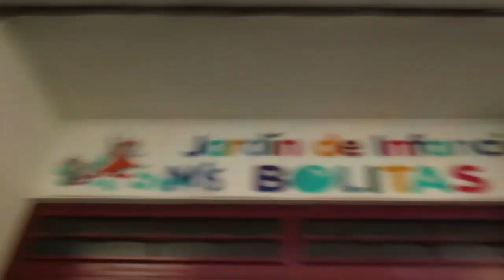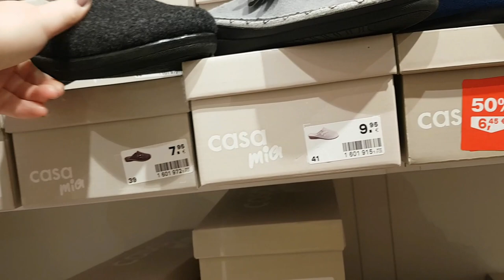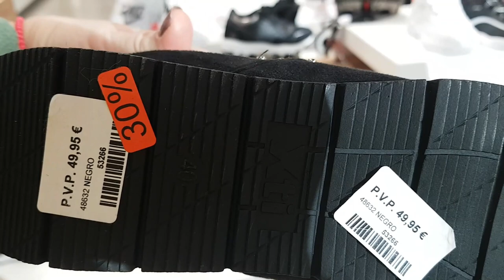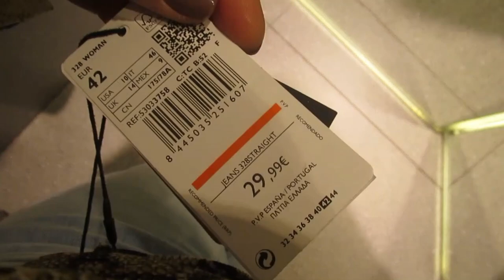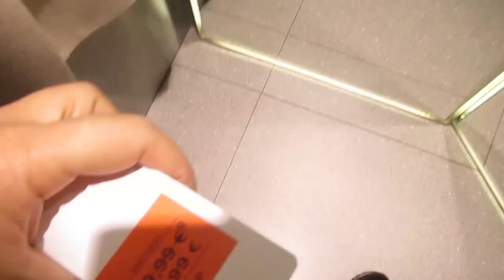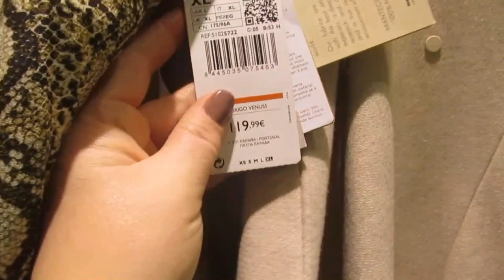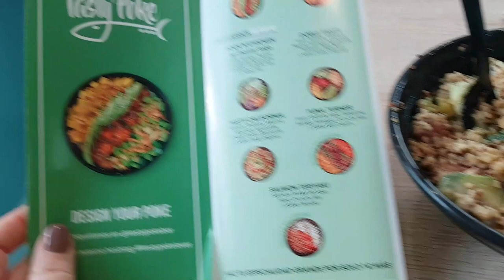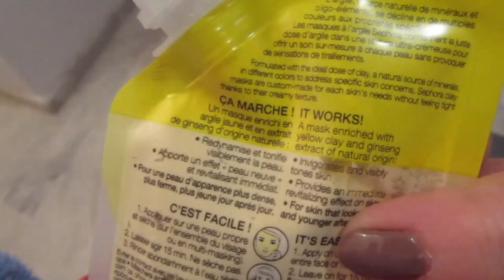CHOPPING Влог👏. 6 часов по магазинaм.😅 Примерки💃 .ИСПАНИЯ Влог